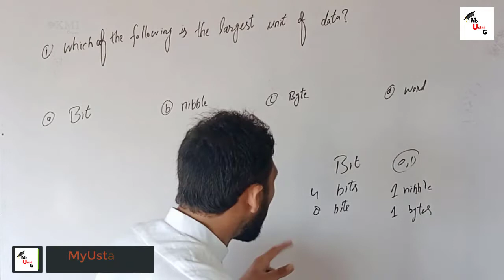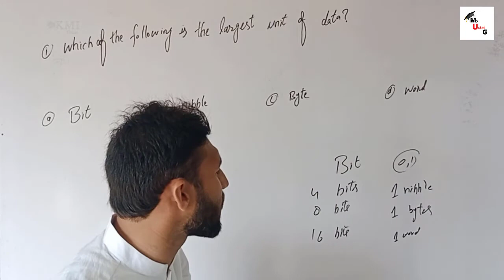memory unit | اردو | हिन्दी | myustadg my ustad g My Ustad G MYUSTADG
Dear Students
in this class we discuss what is memory unit in briefly
1. What is memory unit?
*IMPORTANT*